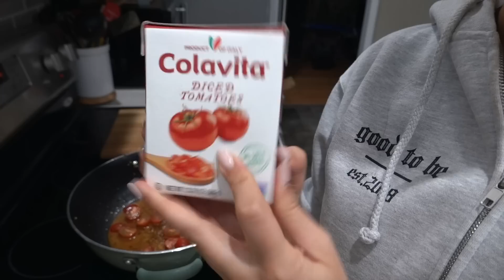vlog: pajama haul & Chef Steph's pandemic alla vodka recipe 👩🏻‍🍳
Hope everyones hanging in there! Today’s video is a little haul with some cozy, stay at home loungewear + some new phone cases since I’m sure we’re all on our phones more than usual!

**Casetify is rolling out CASETiFYProtects - they are sending FREE sanitizing wipes with every order on ‪CASETiFY.com‬ to keep your phone safe from drops and germs **

LOUNGEWEAR:
FUZZY SOCKS
MINT SHORT SET
sold out already sorry guys!
CREAM FUZZY CARDIGAN (size 2)

GREY ZIP UP SWEATER (STEPHANIE10 IS MY CODE)

ROOM DETAILS:
AREA RUG

WINE CLUB!

RECIPE:
Heat 3 tbs butter + 2 tbs olive oil
To the butter/oil add a few pinches of crushed red pepper flakes
Next saute 2 tbs minced garlic until golden
Then add 1/3 cup of vodka until the alcohol smell is cooked down/out (sorry I am very bad at this chef lingo lol)
Slice a handful of cherry tomatoes into halves then sauté in + season with salt
Next add 3/4 cup of diced tomatoes (boxed or canned)
+ about 1 cup of heavy cream + 1/4 cup of chicken broth
Let simmer while the pasta is boiling (reserve a spoon full of pasta water )
Add 1/2 cup (maybe more? Lol) of grated parmesan  + some fresh basil to the sauce
Add pasta water to the sauce to thin it out a bit.
Combine the sauce with pasta
When plating, top with a few spoonfuls of ricotta + freshly cracked sea salt (DO NOT SKIP THIS STEP!)
ITS CRUCIAL!
Then end. Eat it.